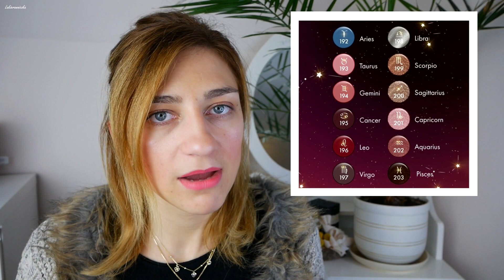Kalendarze adwentowe i testery hybryd nowości października 2021 Lakierowniczka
KODY RABATOWE:
- Yenn PRO: lakierowniczka10 (10% rabatu na bazy, topy i lakiery) do 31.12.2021
- Kabos: lakierowniczka15 (15% rabatu na zestawy tytanów) do 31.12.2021
- Enbio: lakierowniczka10 (10% rabatu)
- Słowianka: lakier10 (10% rabatu + gratis) UWAGA ZMIANA KODU!
- Sklep Nutridome: lakierowniczka10 (10% rabatu)
- B.loves plates: lakierowniczka (10% rabatu)
- Madam Glam: magdalena30 (30% rabatu)
- Frezarka Belle: lakierow10 (link: amzn.to/3DGmnTh) do 31.12

Kalendarze stylistki:
PB Nails – w formie planera
Mistero Milano – A4 dla 3 stylistek i A5 dla 1 stylistki
Silcare – 1 dzień na 1 stronie

Kalendarze adwentowe:
NeoNail – 24 okienka
Madam Glam – 26 okienek

NOWE PRODUKTY Z DZISIEJSZEGO FILMU:
1. Semilac
• Kolekcja Magnetic glow cat eye
• 3 zestawy w nowej odsłonie
2. Victoria vynn Cuticle jelly remover – żel do usuwania skórek
3. NeoNail
• Kolekcja Frosted Fairy tale
• 2 zestawy Baby Boomer: nude i rose
4. Indigo Kolekcja pyłków GlammaMia!
5. FOX
• Bazy Spectrum – bazy budujące
• FOX Shots – produkty 5g
6. Elarto nowe pędzelki i oliwki do skórek
7. Reforma kolekcja baz kamuflujących White ladies
8. Didierlab nowe bazy kauczukowe
9. EM Nail kolekcja Time to Flash
10. Makear kolekcja New Denim
11. IQNails nowa era frezów (2 gradacje)
12. Silcare
• Zestaw Sunny Fandango
• Zestaw Hello Manhattan
13. Vasco
• Rubber Base Night Glow
• Kolekcja 4 you
• Get in Bottle
• Top mat Color dots
14. Palu cosmetics kolekcja Amsterdam
15. Provocater kolekcja mySign
16. Nails Company kolekcja Do story
17. Nails Proffesional Choice kolekcja Hello Fall!
18. Słowianka nowe pilniki
19. Allepaznokcie nowe urządzenia i akcesoria
20. Kabos kolekcja Lipstick 2.0
21. Hihybrid kolekcja
22. NIUQI 9 nowych jesiennych kolorów
23. O.NAIL – Biedronka kolekcja NYC Vibes
24. Madam Glam kolekcja Chapter 10: Rock paper scissors